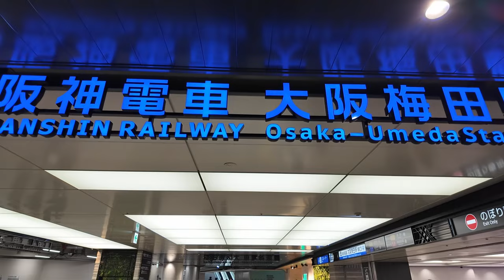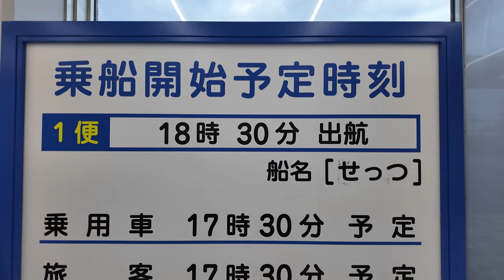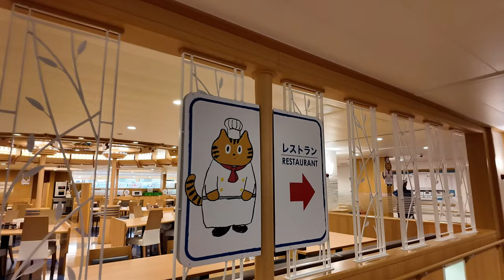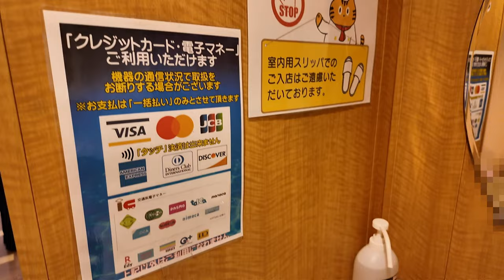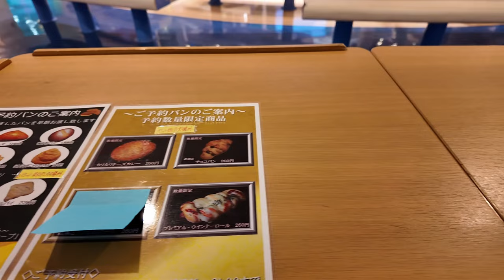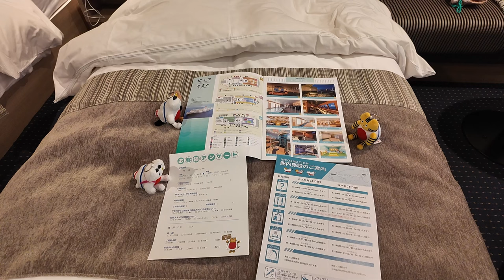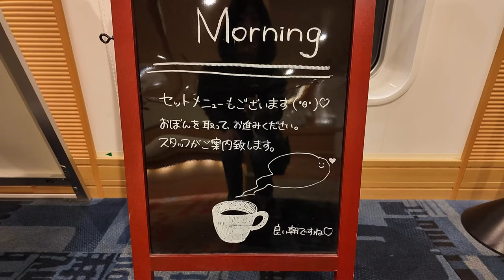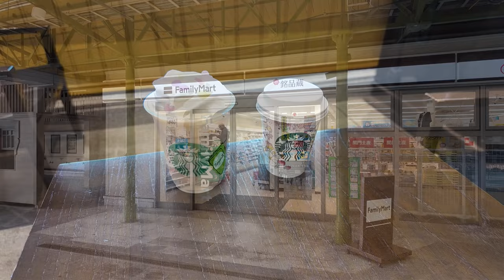ふねこに逢いに「阪九フェリーせっつ」神戸からスイート部屋に乗船してきました。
2024年3月6日に「阪九フェリーせっつ」で神戸から新門司までスイートを利用しました。
ふねこだらけで幸せな2日間。美味しい鉄板焼きに舌鼓。露天風呂まであるんですよ。これに乗船すると飛行機や新幹線には乗れません。ほんと快適な移動ができるのがフェリーのいいところです。皆さんも九州に行く際は、阪九フェリーを利用してくださいね。

00:00 大阪梅田駅から阪神電車
03:41 六甲アイランドフェリーターミナル到着
06:05 せっつに乗船
06:43 スイート部屋の紹介
10:08 施設の案内①
12:42 出航
13:39 レストランで夕食
17:17 明石海峡大橋通過
18:56 施設の案内②
22:22 瀬戸大橋通過
25:40 レストランで朝食
27:12 早朝のデッキ
28:40 新門司港で日の出
29:00 下船
30:15 JR小倉駅・銀河鉄道999車掌さん
30:46 門司港駅到着
32:47 海鮮処海人でお寿司

料金ですが、スイートは20,130円です。スタンダードシングルなら10,230円です。

寝台特急サンライズ瀬戸「B寝台シングルツイン」東京から高松まで乗車

ご視聴・ご登録・いいね・コメントいただけると、嬉しいです。